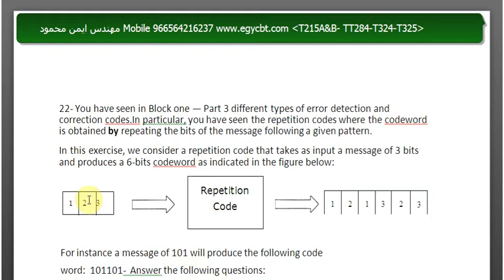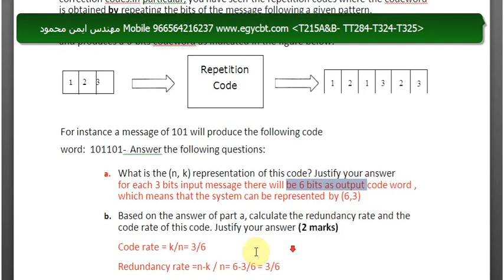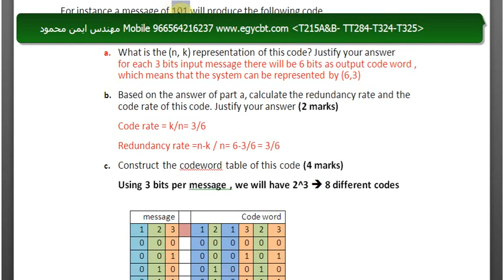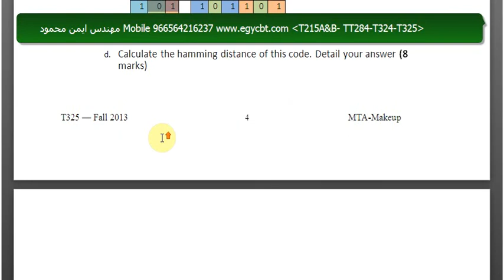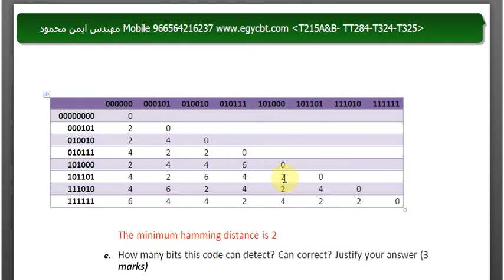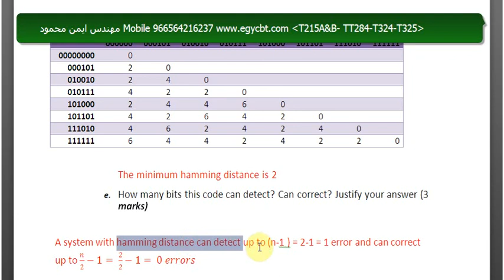T325- AOU courses BY eng Ayman mahmoud